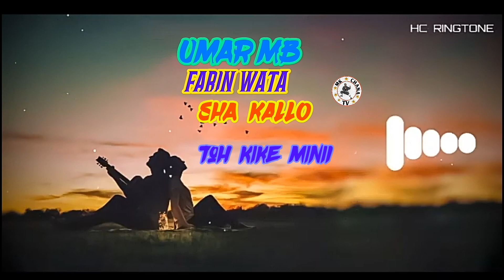Umar mb FARIN WATA SHA KALLO 2021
Dont forget to subcrib
Pleace Press bell